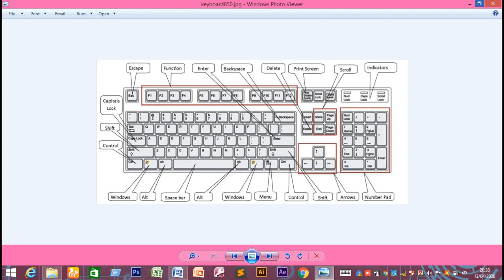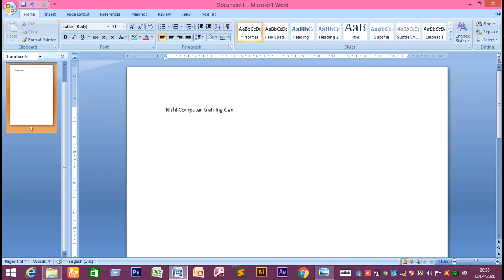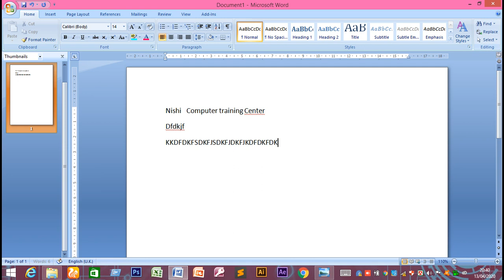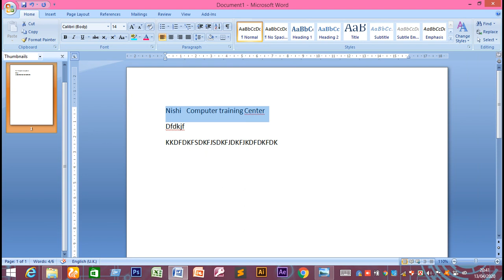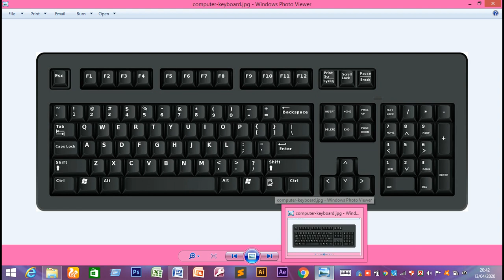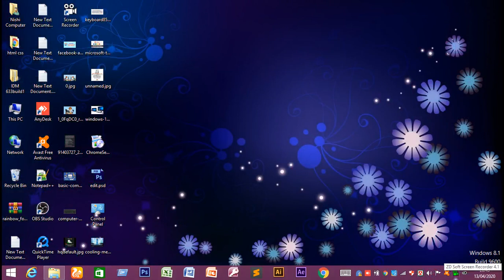computer keyboard introduction||কম্পিউটার কিবোর্ড পরিচিতি||কিবোর্ডের খুটিনাটি বিষয়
Teaching This is Tania Mis